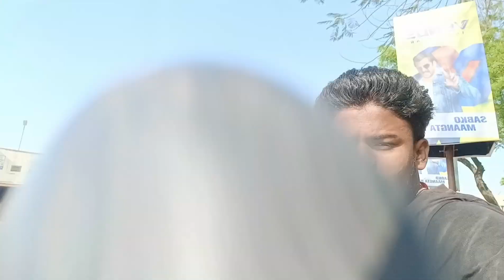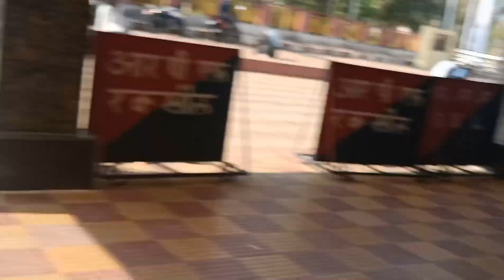RXL VLOG #@souravjvlogs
RXL VLOG #@souravjvlogs #@gareebmsvlogs213 #@GudduVlogs7